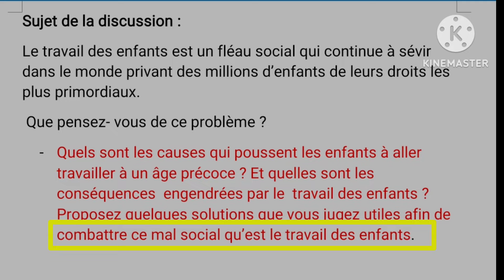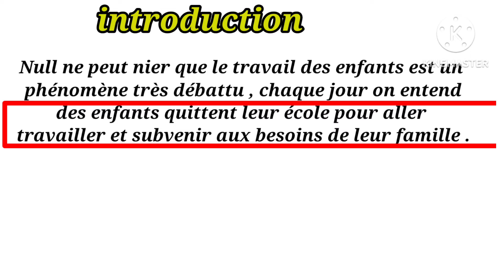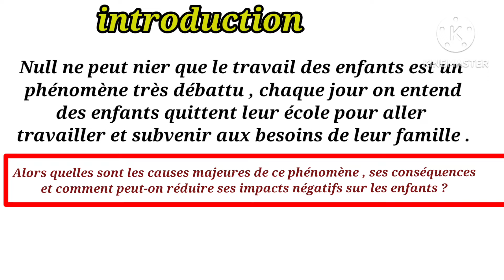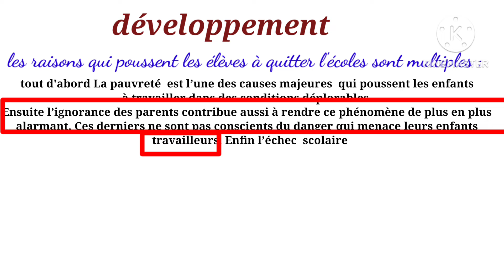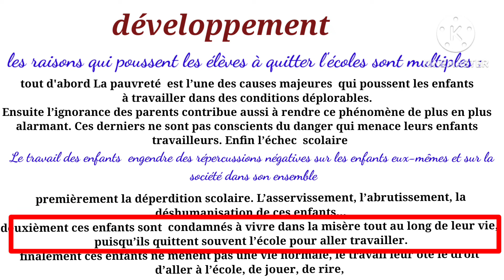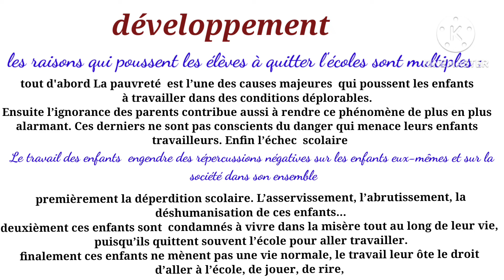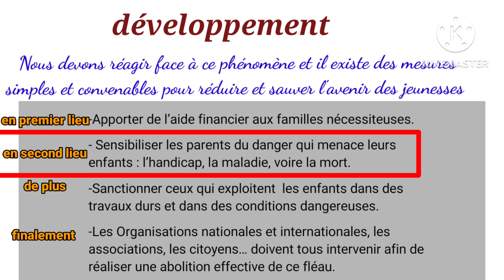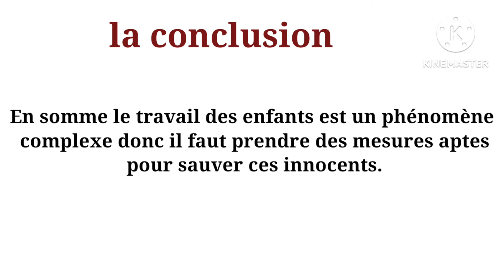1bac la production écrite texte argumentatif le travail des enfants إستعدوا للإمتحان الجهوي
apprendre le français,tronc commun,apprendre le français pour les petit,apprendre le français pour parler,apprendre le français niveau a1,apprendre le français avec pierre 1bac la boîte à merveilles كل ما يخص

تعلم الفرنسية_اون_لاين
cours francais en ligne
scribens anglais
apprendre la langue française
turque francais
podcastfrancaisfacile
reverso ortho
reverso orth
françaisfacile
point fle
langue française
la langue française
reverso anglais
larousse anglais
francai
espagnole francais
lycee francais
lycée français
larousse italien
orthogr
orthographes
orthographique
communication progressive du français
reverso gratuit
reverso français italien
reverso russe
reverso italien
anglais arabe
reverso italien français
lexilogos anglais
reverso allemand
chinois francais